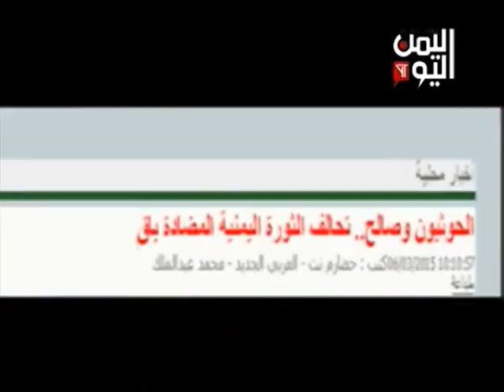المؤتمر الشعبي العام صمام أمان رغم المحاولات اليائسة لشق صفوفه